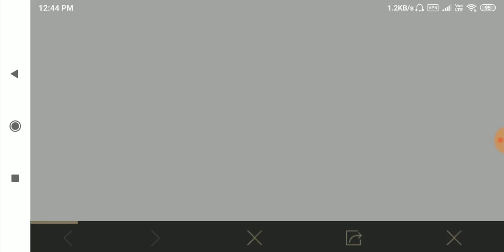NEW VPN TRICK PUBG MOBILE || FREE CRATE COUPON, GUN SKIN, LEGENDARY OUTFIT || Summer Celebration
مرحبًا بكم في CRYPANDO،

CRYPANDO هي قناة ودية ومتطورة للعملات الرقمية تقدم دليلًا لكل شخص في رحلته مع العملات الرقمية!
تتضمن القناة محتوى متنوعًا حول العملات الرقمية مثل: دروس تعليمية عن العملات الرقمية، مراجعات للعملات، أخبار العملات الرقمية لتكون على اطلاع دائم، بالإضافة إلى الميتافيرس، NFTs، التداول، الفوركس، وغيرها الكثير.

تنبيه! ⚠️
الأشخاص وراء CRYPANDO ليسوا مستشارين ماليين. هدفنا هو نشر الوعي حول العملات الرقمية والاستمتاع بكل محتوى نقدمه مع تعلم المزيد عن هذا العالم.

🎥 الفيديوهات بدقة 4K 📷